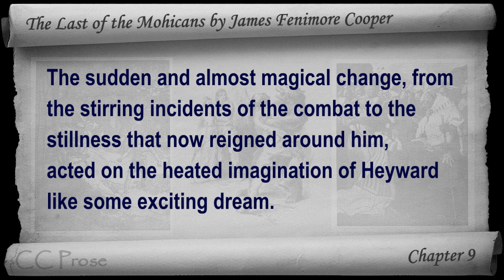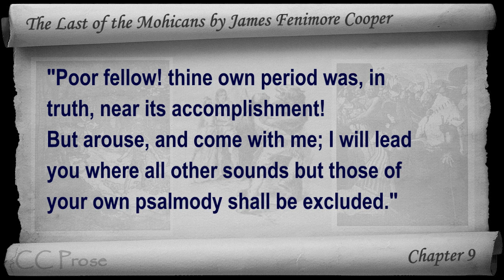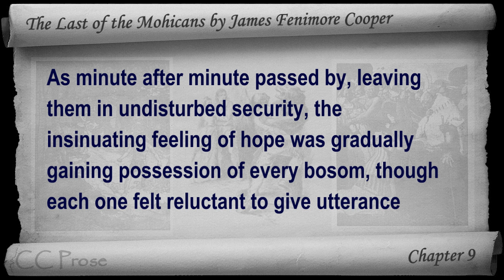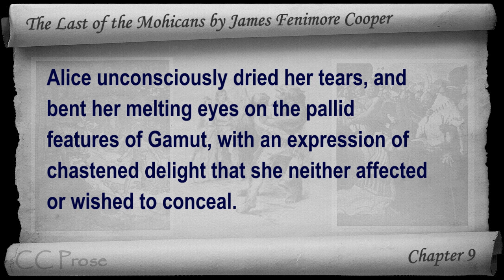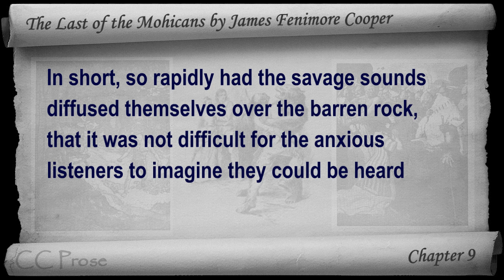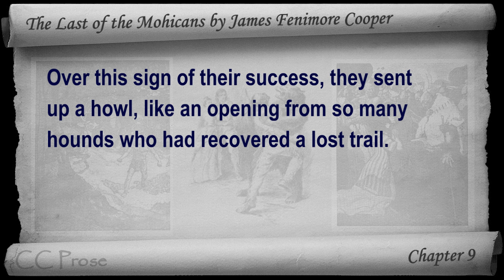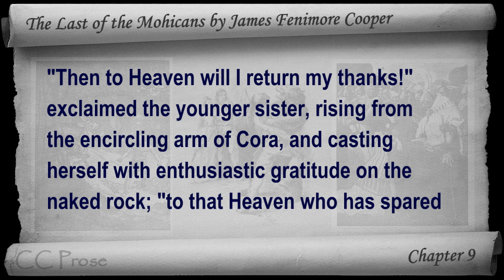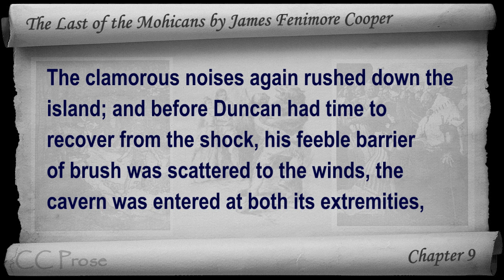Chapter 09 - The Last of the Mohicans by James Fenimore Cooper